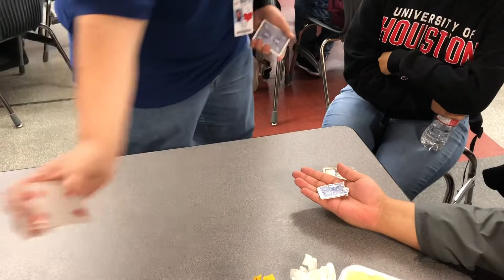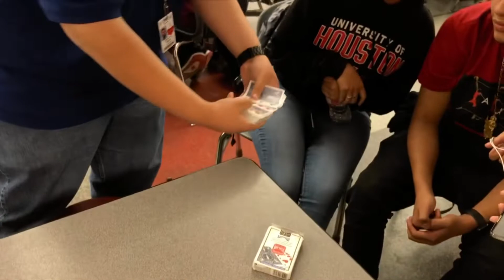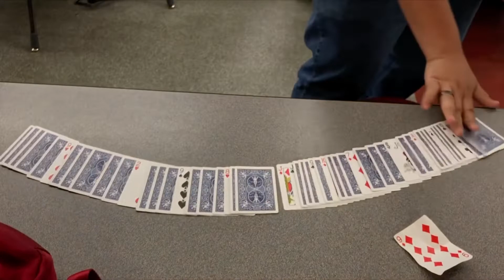STREETMAGIC Pt.4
I would love to hear your comments or opinions Below ⬇️